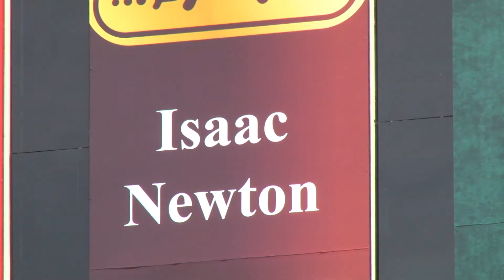CRAI Promocional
¡Construimos la mejor Universidad de la Región!